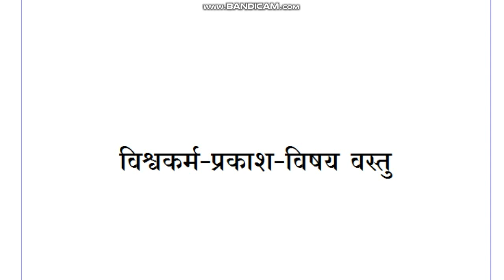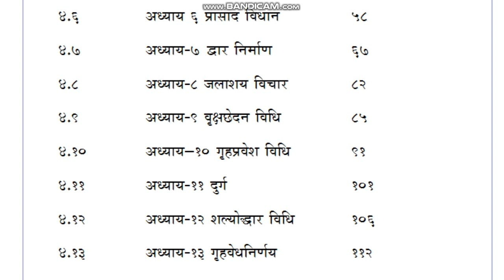lesson 1a vp 1 intro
विश्वकर्मप्रकाश परिचय